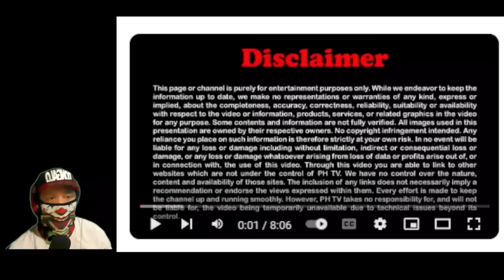HU JINTAO BINALAAN SI Xi BUONG MUNDO MAKAKALABAN NG CHINA Kapag sinalakay ang WPS at TAIWAN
PINAS NEWS INSIDER REACTION NEWS VIDEO WATCH THE LATEST NEWS TODAY! PINAS NEWS is about selected video clips of latest news, speeches and interviews of President Ferdinand BongBong Marcos Jr and Vice President Inday Sara Duterte Carpio , and a news vlog magazine where you can find it latest news and crucial updates happening in the Philippines WE ADDED OUR UNIQUE VALUE ON EVERY VIDEOS WE MADE , INCLUDING THIS ONE THROUGH OUR OWN COMMENTARY AND VISUAL PRESENCE. We do our responsibility to share what's happening in the Philippines

BONGBONG MARCOS
BBM-SARA
UNITEAM
MAYOR SARA DUTERTE
PRESIDENT MARCOS
PRES MARCOS
VPSARA
PBBM
SEN RAFFY TULFO
RAFFY TULFO
SEN TULFO
SEN RAFFY
IDOL RAFFY
MIKE ABE OPENIONS
PRES DUTERTE
MANNY PACQUIAO
UP DILIMAN
NEWS FILES
AMERIKA
JOE BIDEN
MARCOS GOLD
CONG MARCOLETA
MARCOLETA